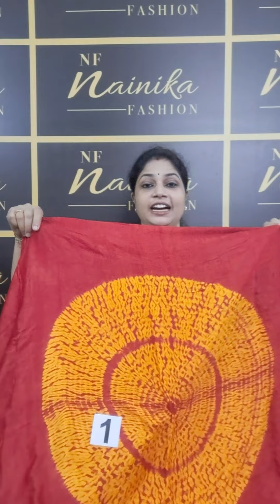💕Pure Modalsilk sarees //whatsapp no. 8304823244//Nainika Fashion 💕